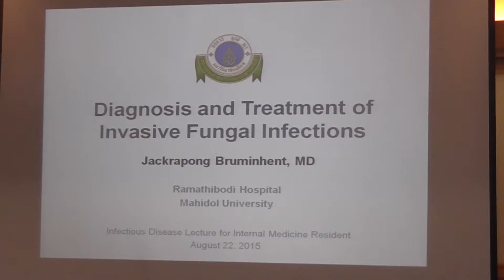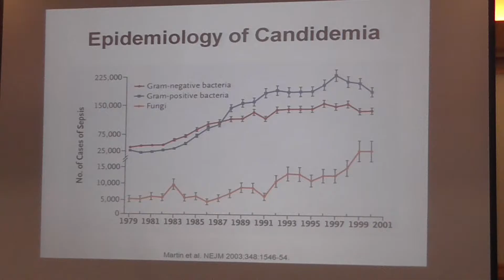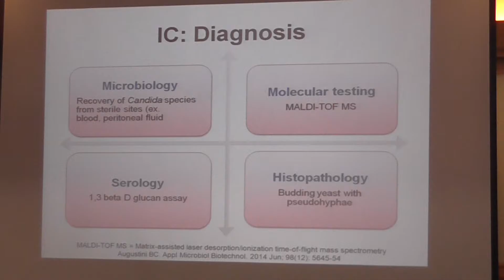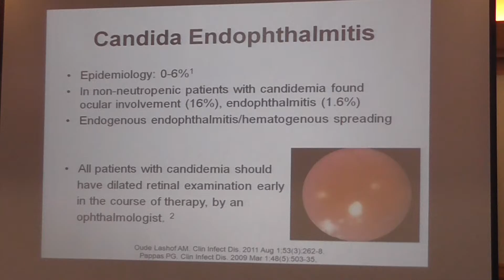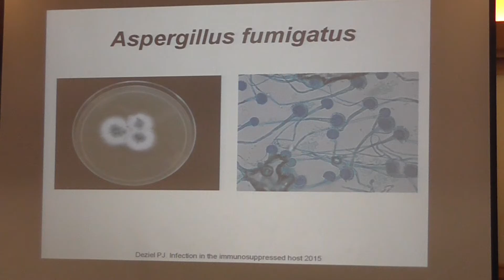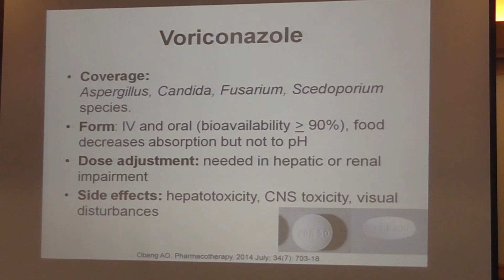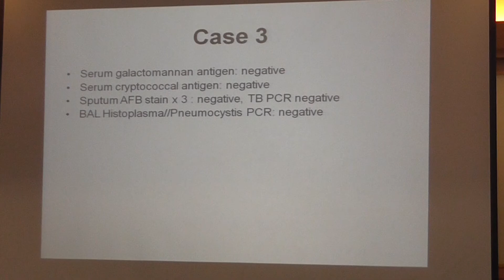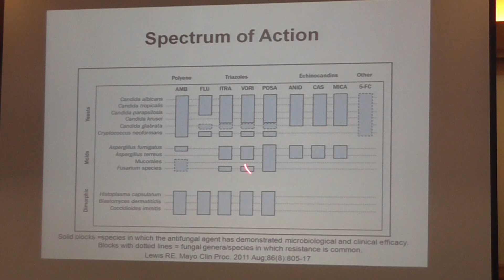diagnosis of invasive fungal